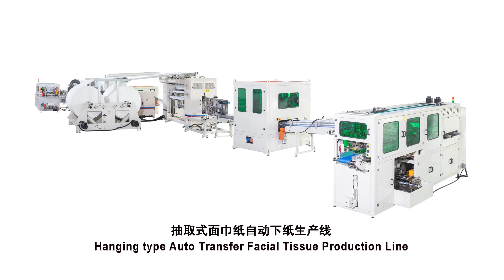Automatic transfer hanging type buttom pull facial tissue paper making machine production line